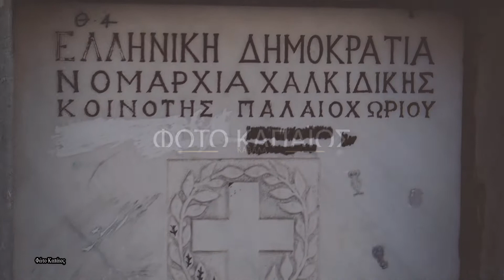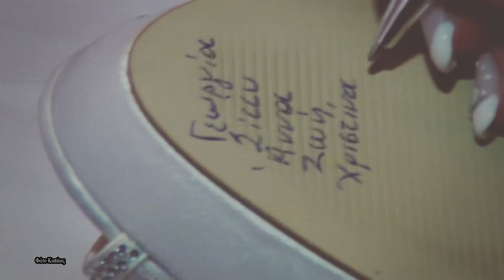Wedding moments Dimitris & Niki by Photo Kapaios ( Χαλκιδική )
Γάμος στο Παλαιοχώρι  Χαλικιδικής